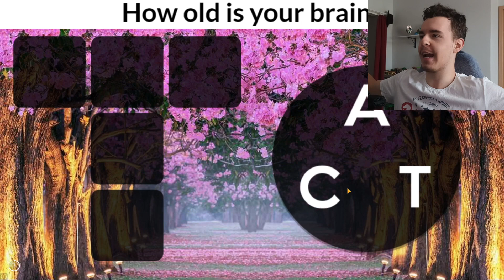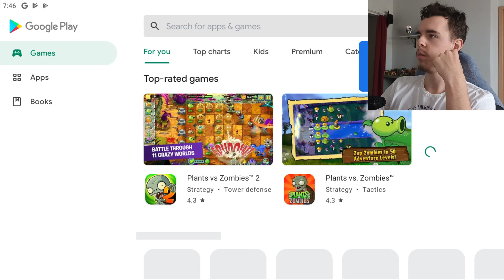Geometry Dash má DLC???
dik